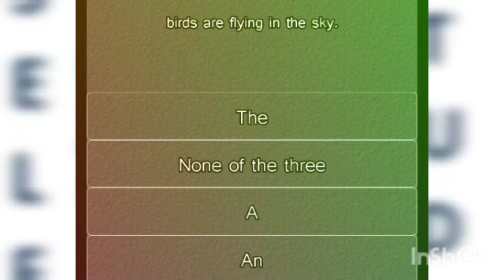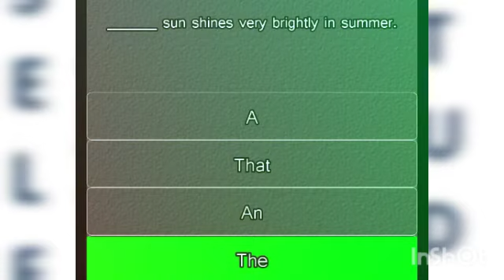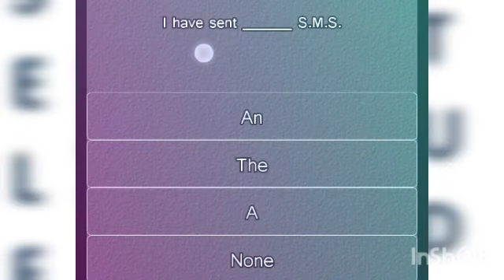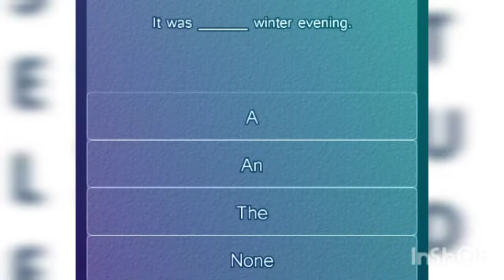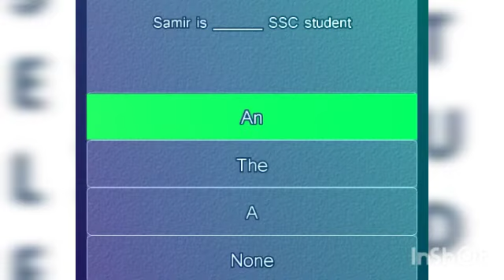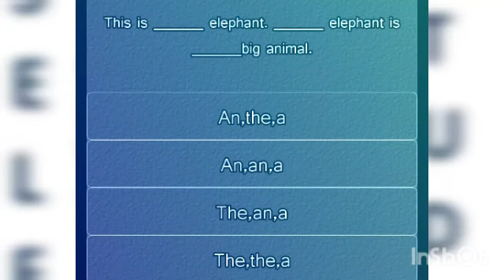English grammar Article mcq important all exam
Article mcq important all exam